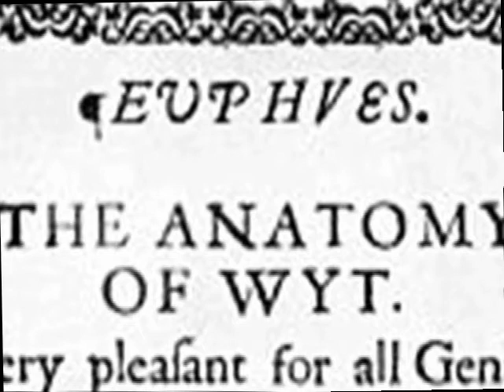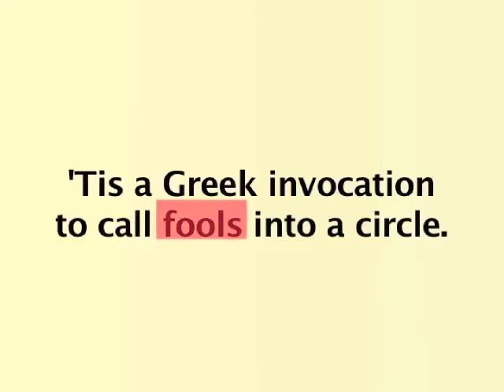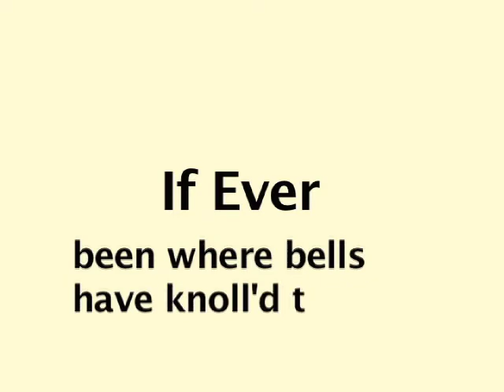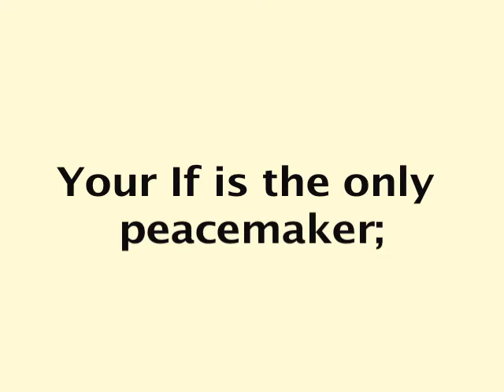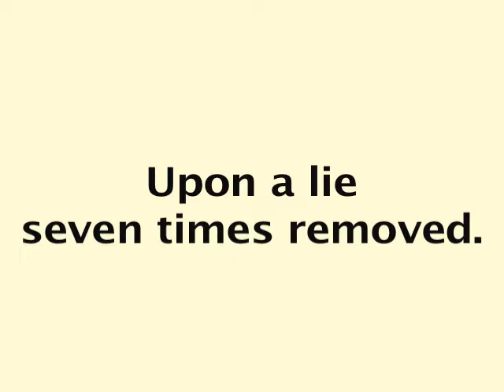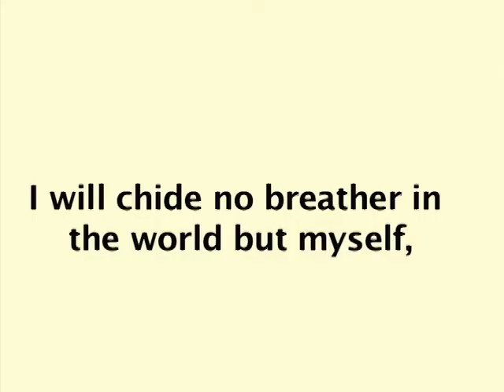The Forest of shakespeare- Part 2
This is just a little tidbit to keep you going until I can get the whole thing completed.  Remember, ALL THE WORLD's a STAGE and ONE MAN plays many parts.